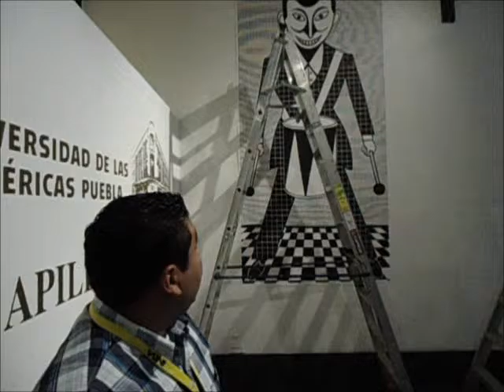Montaje de la exposición "Lubok" (1)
Durante la temporada cultural Otoño 2012, la galería de Capilla del Arte UDLAP recibió la exposición "Lubok. Gráfica contemporánea y libros de artista de Leipzig", exhibida previamente en el Museo nacional de la estampa (Munae) del DF.

Aquí algunos aspectos del montaje de esta exposición.